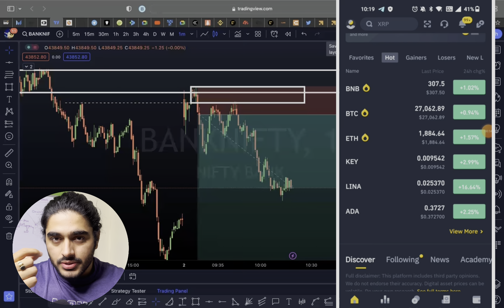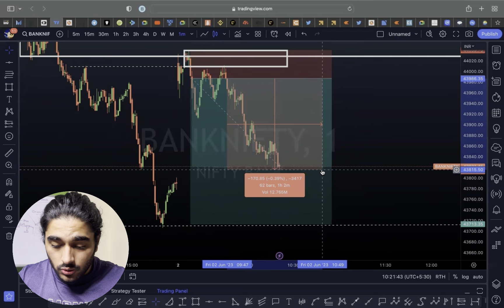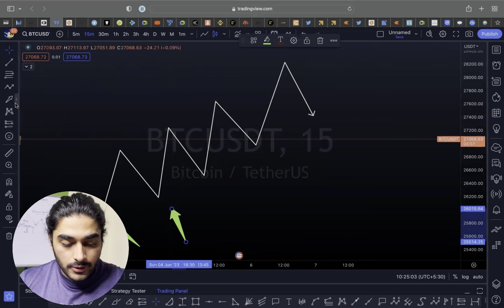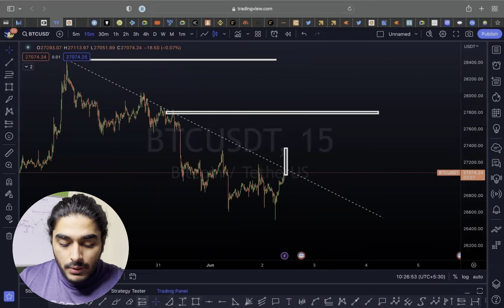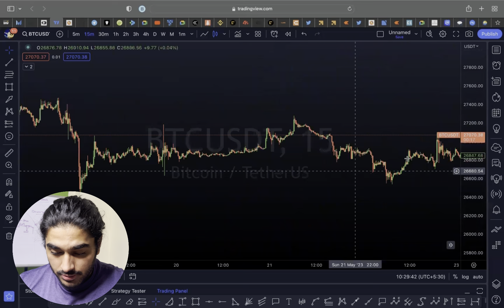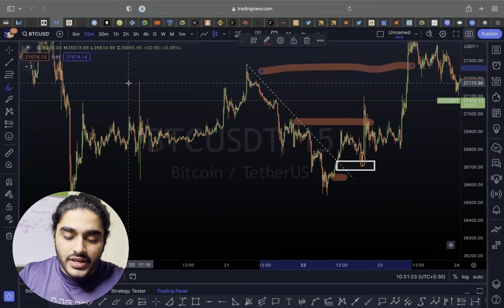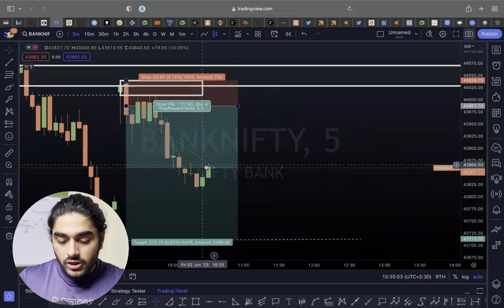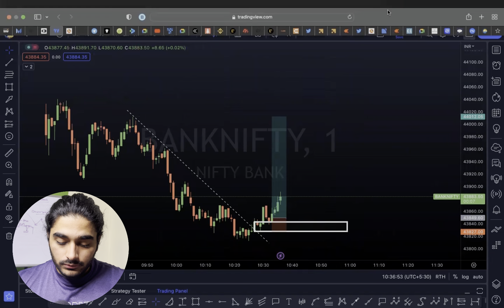Earn 1000₹-1500₹ Daily from Binance | simple Trading strategy|binance app se paise kaise kamaye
Binance Mobile Trading 2023 |Binance app se paise kaise kamaye |  5 Min Crypto scalping Strategy